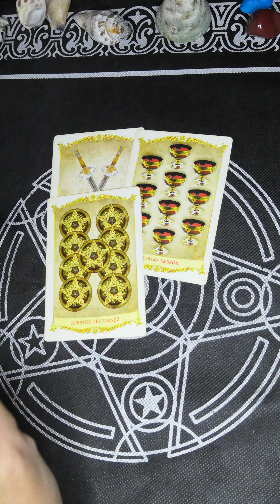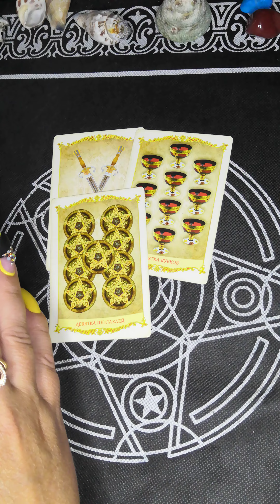ЧТО СТОИТ У ВАШИХ ДВЕРЕЙ?